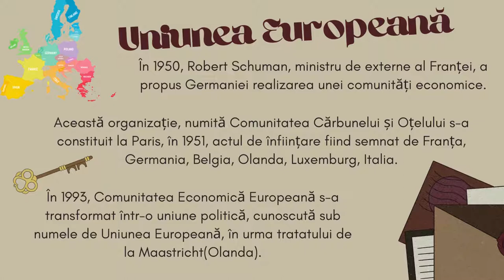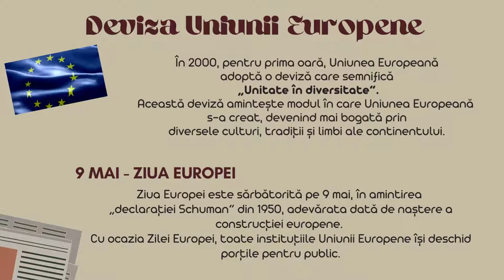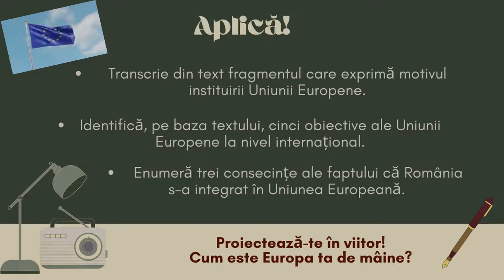România și Uniunea Europeană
Resursa este concepută ca mijloc de formare și dezvoltare a competenței 4.1 – Determinarea semnificației unor evenimente din trecut și din prezent.
Materialul video scoate în evidență etapele formării Uniunii Europene și ale aderării României la UE.
Prin sarcinile de lucru(extragerea unor informații dintr-un text cu conținut istoric și realizarea unui proiect tematic) elevii vor conștientiza importanța acestei uniuni pentru viața de zi cu zi a tuturor popoarelor Europei.

Autor:  Didina Botgros